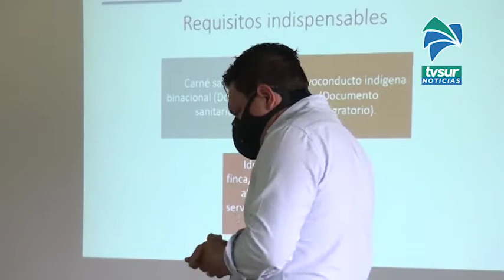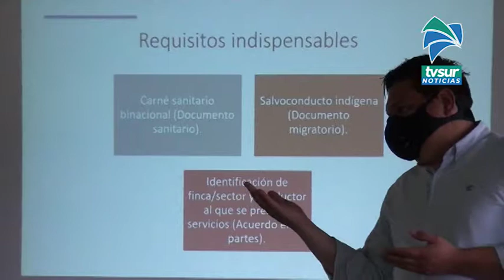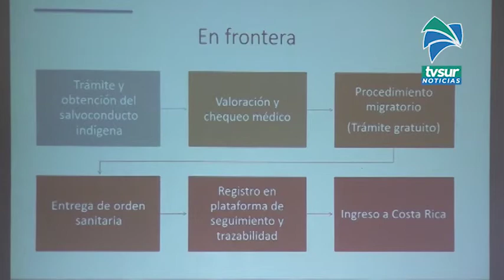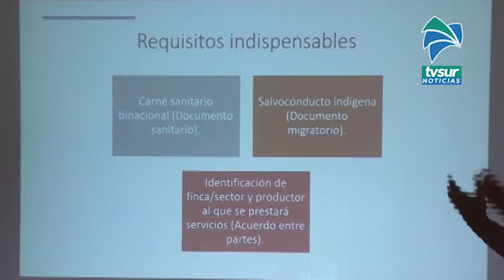La Viceministra de agricultura estuvo de gira por cuatro cantones de la Región Brunca, la jerarca co